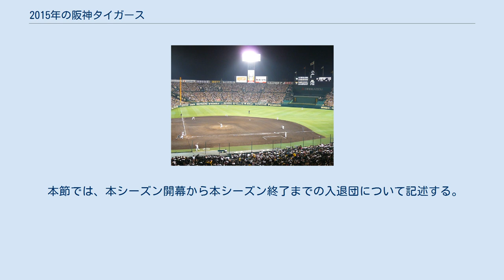2015年の阪神タイガース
2015年の阪神タイガースは2015年の阪神タイガースの動向についてまとめる。
 2015年の阪神タイガースは和田豊監督の4年目のシーズンである。
 2014年シーズンは7月以降優勝争いを繰り広げたが、9月上旬に6連敗し失速。
和田監督の続投は不透明になっていたものの、最終的には続投が決定した。
戦力面では、新井貴浩が自由契約を申し出て広島に復帰し、久保田智之が引退、海外FAを宣言していた鳥谷敬の残留が決定した。
FA市場で金子千尋、中島裕之、成瀬善久等の獲得を狙ったが、ことごとく失敗し目立った補強ができなかったことから、戦力不足を不安視されながらシーズンを迎えることになった。
 シーズンに入ると厳しい戦いが続き、5月終了時点で首位DeNAと5ゲーム差と出遅れたが、交流戦に入るとセ・リーグのチームが苦戦する中で唯一交流戦を勝ち越し、6月には首位に立った。
7月、8月で貯金を着実に重ね上位争いを続けていたが、9月半ばになると首位争いをしていたヤクルト・巨人に連敗し、優勝が絶望的になった。
その後の広島とのクライマックスシリーズ進出争いでもチームの調子は戻らず、自力でのクライマックスシリーズ進出が消滅。
阪神がレギュラーシーズンを終え、広島が最終戦を勝てばクライマックスシリーズ進出という状況で広島が敗れたため、阪神のクライマックスシリーズが決定した。
クライマックスシリーズでは第1ステージで巨人に敗れ、シーズンを終えた。
6月以降首位争いをしたため和田監督の続投も一時は有力視されていたが、3年連続で終盤の9月に大失速していることを問題視され結果的に退任に追い込まれた。
投手コーチの中西清起・山口高志、打撃コーチの関川浩一・高橋光信、守備走塁コーチの山脇光治・風岡尚幸、二軍バッテリーコーチの吉田康夫、二軍打撃コーチの八木裕の8コーチが解任された。
後任監督にOBの金本知憲が就任した。
なお、この年は3年目の藤浪晋太郎が14勝を挙げる大活躍をしたが、優勝争いのために中5日登板を繰り返したことは、後の故障と翌年以降の不調をもたらすこととなった。
なお、退団の去就はスポーツ関連及び芸能関係の職業に転身した場合のみを記載し、空欄は前述以外の一般職業に転身したか去就不明を示す。